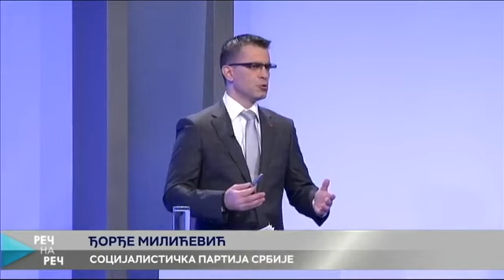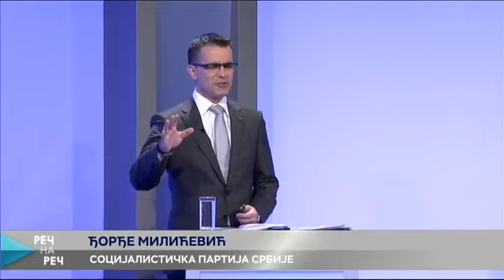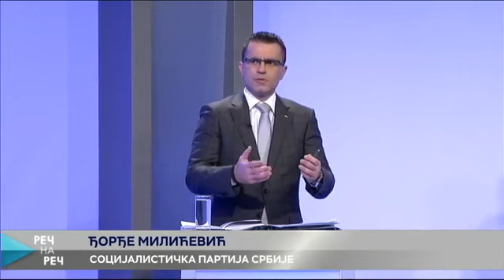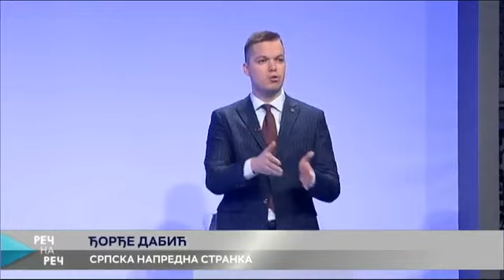Дабић: 2009. године имали смо криминалну реформу правосуђа